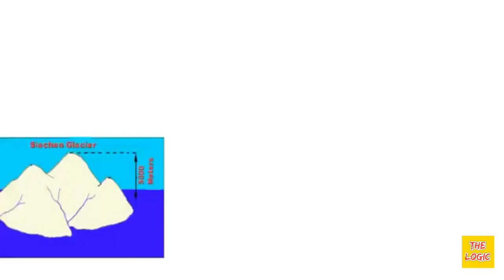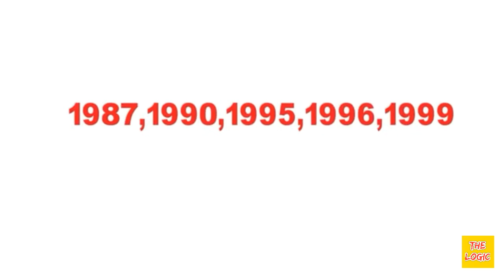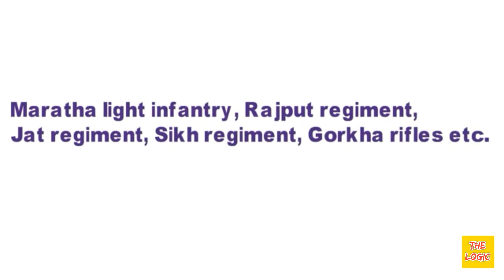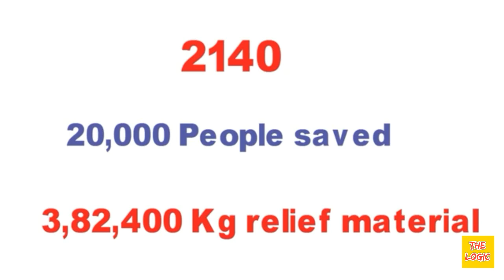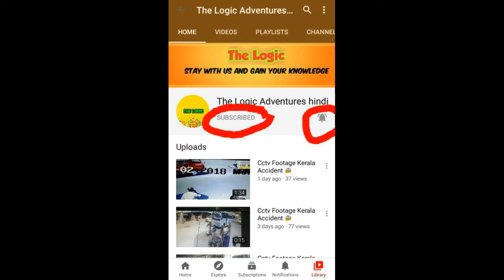5 interesting Indian Army Facts | Army day | Indian Army day status | Indian army WhatsApp status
5 interesting Indian Army Facts | Army day | Indian Army day status | Indian army WhatsApp status

Army day special , today I am showing you 5 interesting facts about Indian army ..